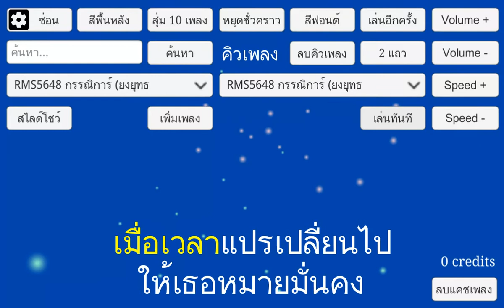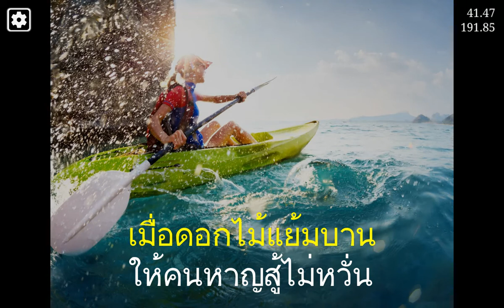RMS Karaoke - โปรแกรมคาราโอเกะ ตัวอย่าง 2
RMSKaraoke สำหรับ Windows ดาวน์โหลดได้แล้วที่หน้าเวปไซต์ (ปุ่มสีแดง RMS Karaoke PC Version) // สำหรับ Home Use

RMSKaraoke V1.7 ios (App Store)

RMSKaraoke V1.7 Android (Google Play Store)